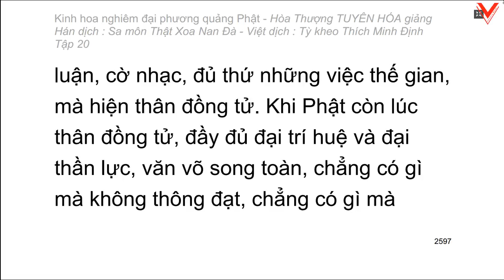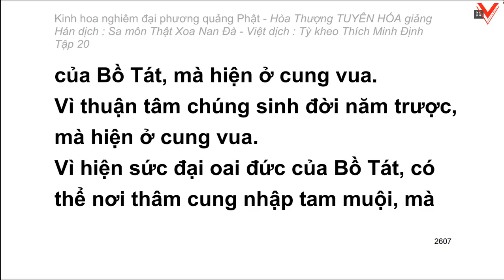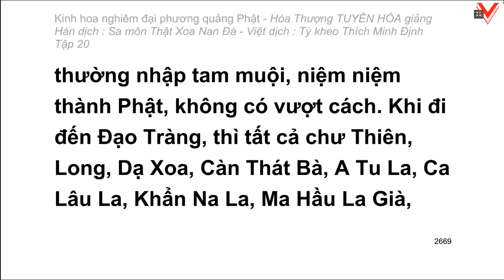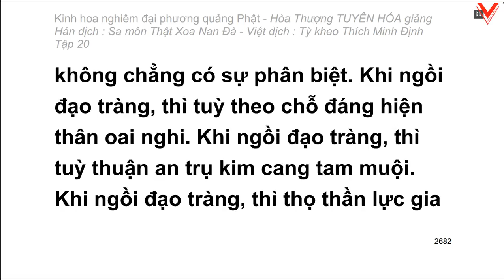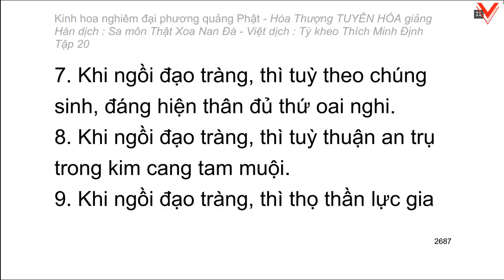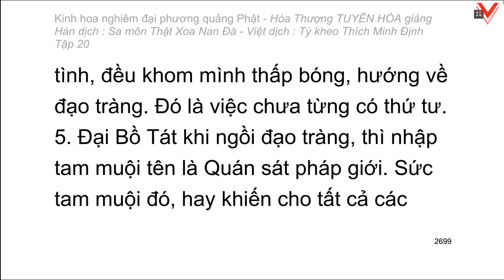Kinh hoa nghiêm - hoà thượng Tuyên Hoá giảng giải - Tập 20/25 (tiếp theo)